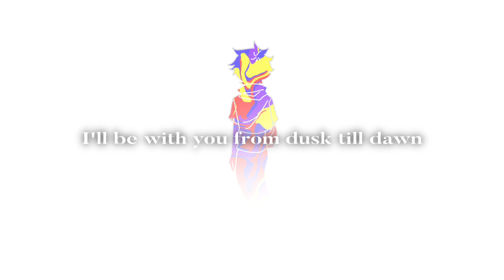[Mandela catalogue AU]Dusk Till Dawn (Cooperation Fragment）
It's a collaboration segment
Full version issued
@louistructure ☜ full version of the released video is available